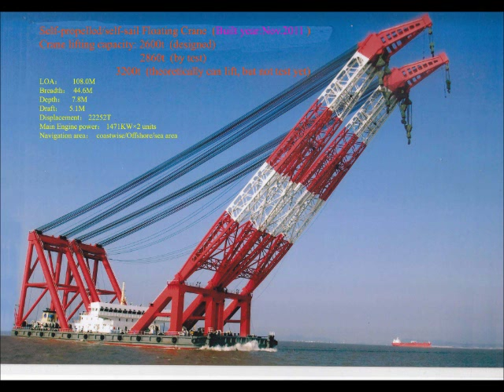re:revolving floating crane barge for details,pls google:"ADP GLOBAL GROUP LIMITED"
ADP GLOBAL GROUP LIMITED Cheap Sell and rent floating crane/crane
barge/offshore crane vessel (crane lifting capacity:50t to 5000t).
revolving and sheerleg type both available.

ADP GLOBAL GROUP LIMITED
for details,pls google:"ADP GLOBAL GROUP LIMITED"